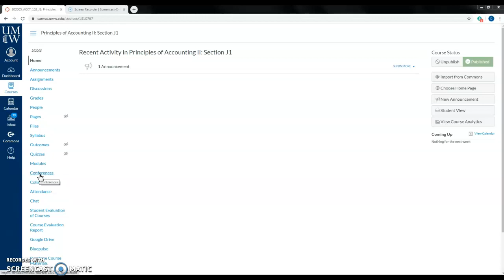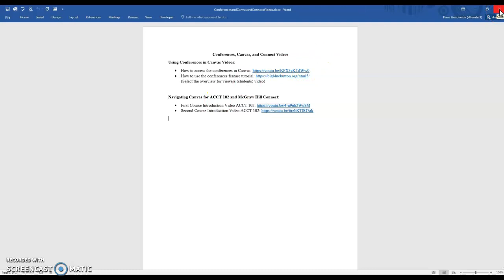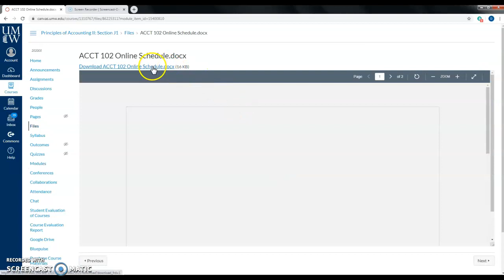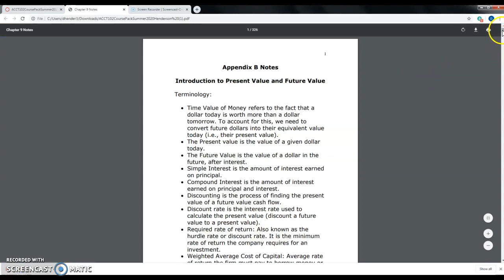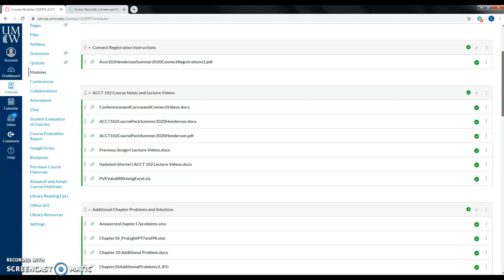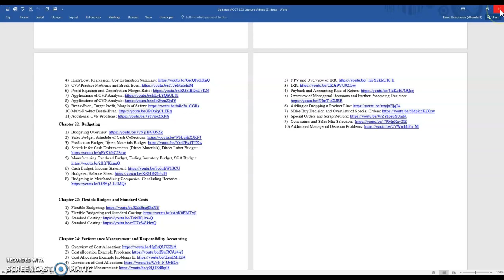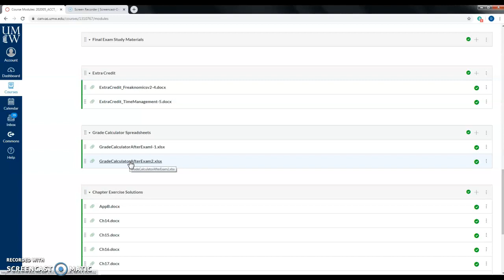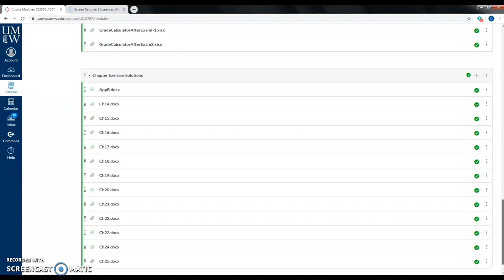Dave Henderson Overview of Canvas Page: ACCT 102